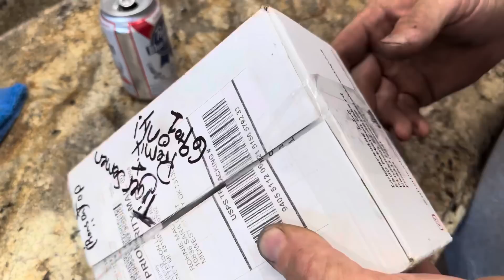6 or 9 year old jumps 69ft jump!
Welcome to RonnieMac's latest adventure on the track! In this exhilarating video, RonnieMac takes us to Game Moto training facility.

As Ronnie gears up for the Arenacross super-duper playoffs, he captures the electrifying atmosphere at Game moto training facility. The young riders are fearlessly soaring over the double jumps, showcasing their skills and determination. The track is buzzing with excitement and anticipation.

Fueling Ronnie's adrenaline are the hardworking Moto Moms and the refreshing taste of PBR. Their support and energy rev him up as he tears through the track, leaving a trail of dust in his wake. Watch as he executes a jaw-dropping berm blast around the corner on his trusty screamin eagle.

But the action doesn't stop there! A young fan challenges Ronnie to attempt a front flip, and being the daredevil that he is, Ronnie accepts the challenge. Equipped with his GoPro on his helmet, he goes for it, but unfortunately, it doesn't go as planned, resulting in a thrilling crash on the screamin eagle.

In addition to all the heart-pumping action, Talon Rogers goes big on his 50cc cobra, and RonnieMac brings us an exclusive interview with Gavin McCoy, an up and coming Supercross Jr challenge winner. Known for haulin azz and his unique post-win celebration, the ghost ride.

And just when you think the adventure is over, Ron takes us to Nick's house to get an exclusive sneak peek at the progress on the rebuild of his beloved screamin eagle dirt bike.

Don't miss a minute of the thrills, spills, and pure adrenaline in RonnieMac's latest escapades.